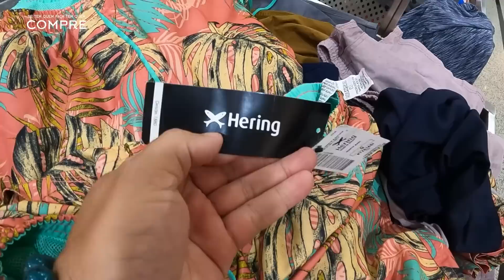OUTLET NO BRÁS DE ROUPAS E CALÇADOS! (GRANDES MARCAS) #412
- AMAZON/OFERTAS (Parceiro)
   Endereço e contanto da loja mostrada nesse vídeo;
            ***Loja  Sportbras (Outlet)
Rua: Maria Marcolina, 561- Brás/São Paulo - SP

Oi pessoal no vídeo de hoje vou estar mostrando o Outlet Sportbras que trabalha com as principais marcas do mercado, Nike, Adidas, Puma, Reebok, Hering...com ótimos preços na região do Brás. Espero que de alguma forma este vídeo seja útil para vocês, um grande abraço a todos.

  AVISO IMPORTANTE!